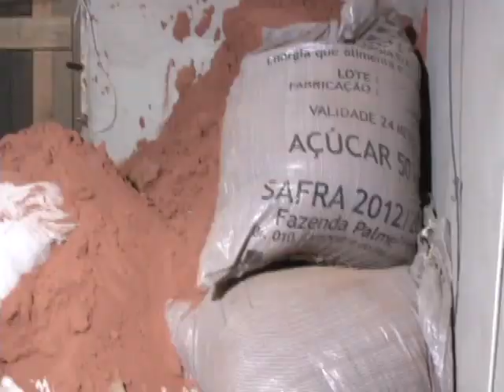TÚNEL EM PEDRINHAS - TV GUARÁ